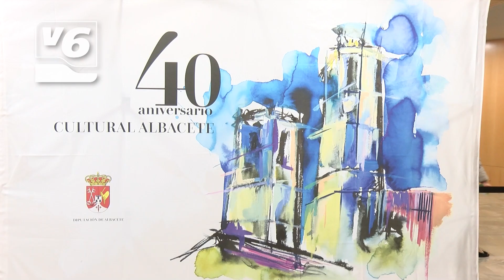EDITORIAL | Risitas y poco saber estar en el 40 aniversario de Cultural Albacete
No suele ser lo habitual, pero de vez en cuando pasa. Políticos que no están a la altura en actos institucionales. Ayer les dábamos la crónica de la celebración del 40 cumpleaños de Cultural Albacete en el Teatro Circo. En evidencia quedaban dos socialistas a los que algo en concreto les hizo mucha gracia. Festival del humor para Miguel Zamora y José González.